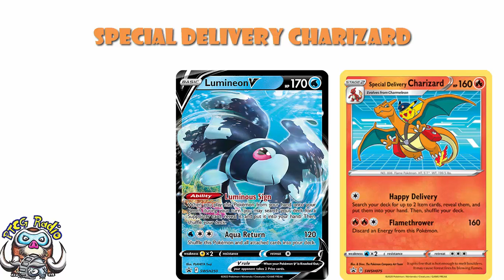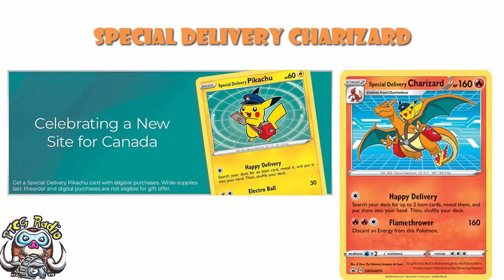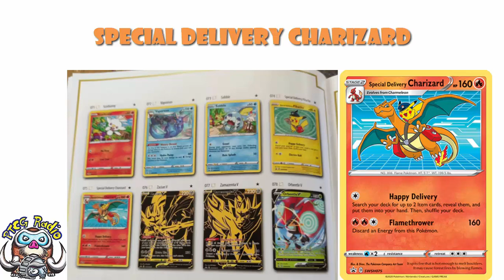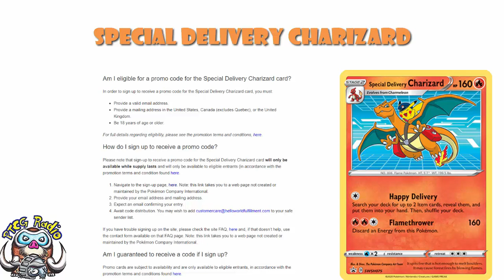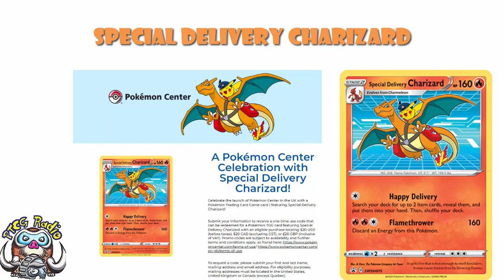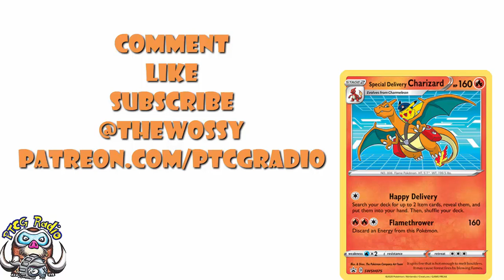This is Real! Special Delivery Charizard is FINALLY Here! How to Get it! (Pokémon TCG News)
It's been 2 years but Special Delivery Charizard is finally here! Come see!